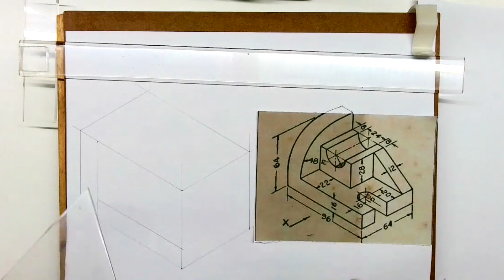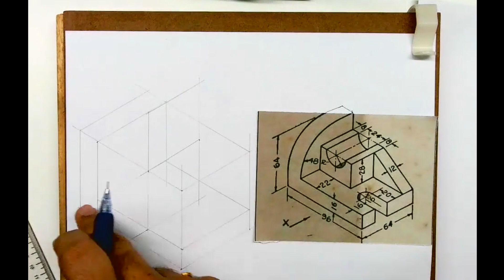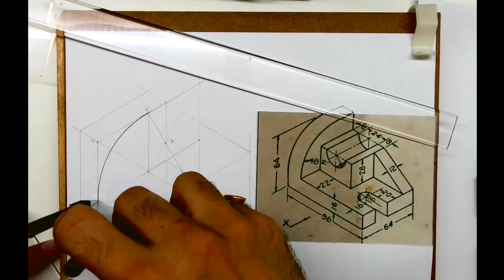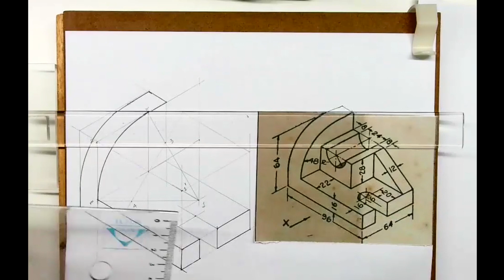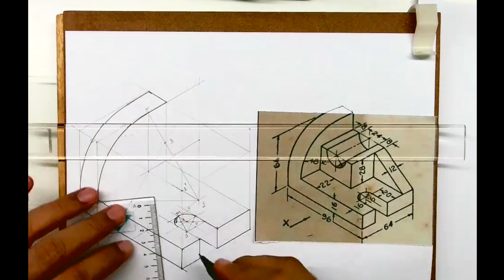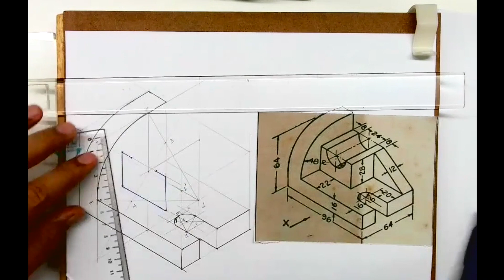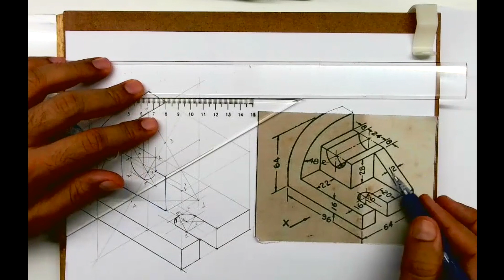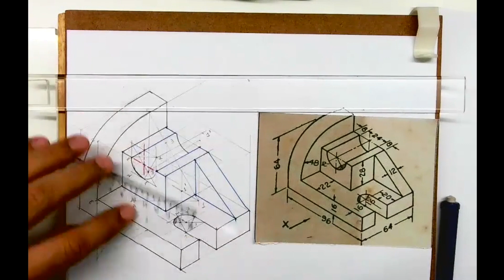How To Copy An Isometric View? (In Hindi)